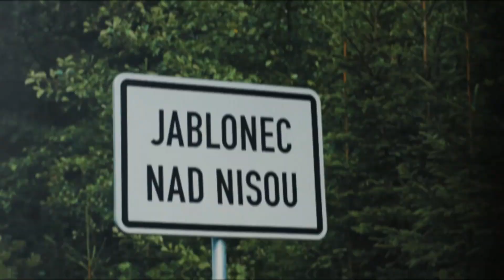JBC 4X REVELATIONS 2022 - trailer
JBC 4X Revelations je zpět v ČR!